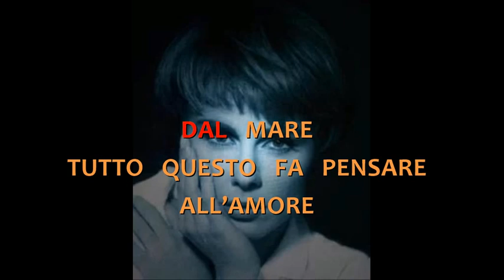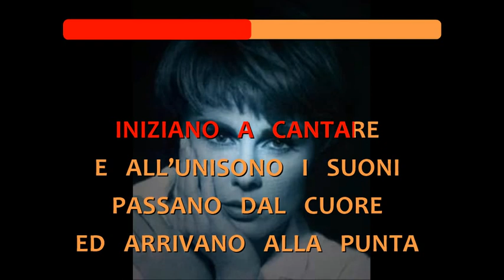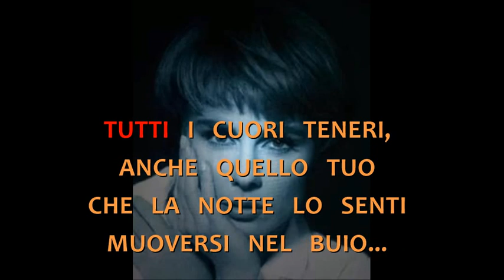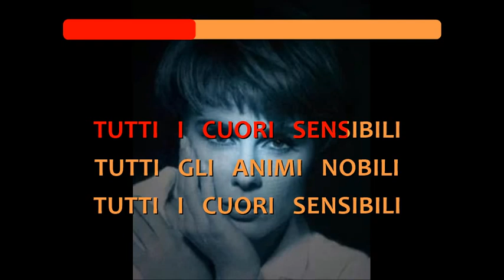STEFANIA LA FAUCI - TUTTI I CUORI SENSIBILI KARAOKE FAIR USE Sanremo festival 1989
base devocalizzata
fair use karaoke